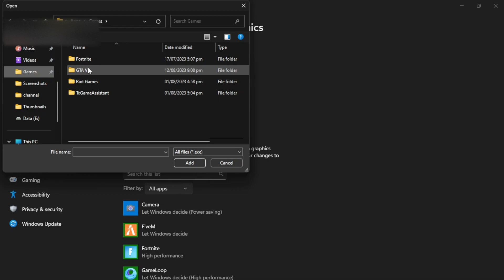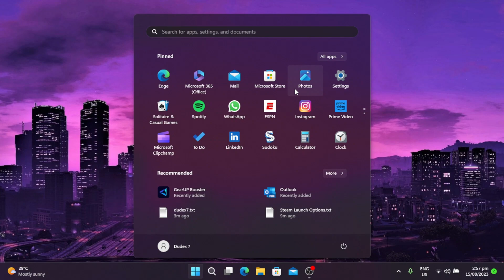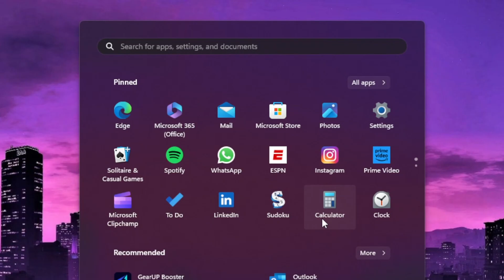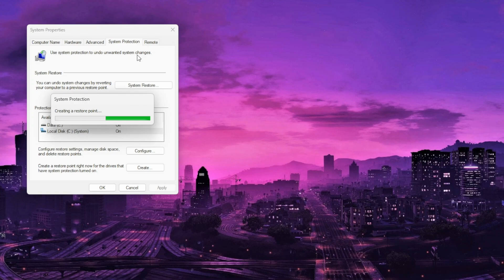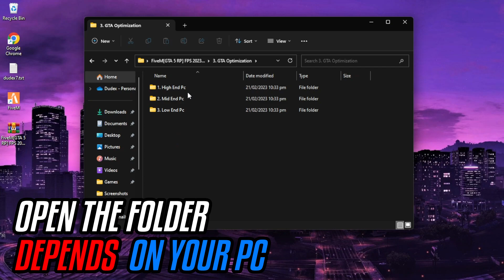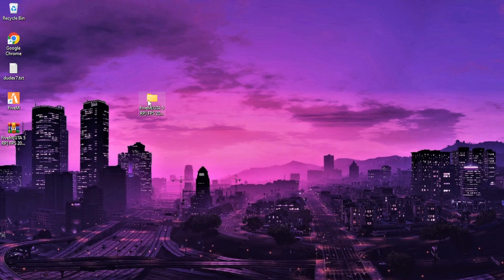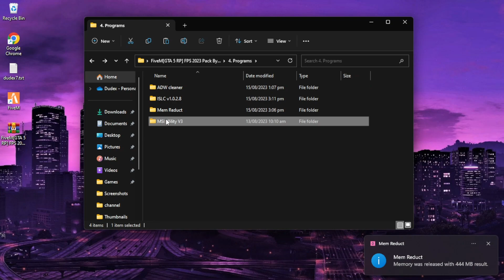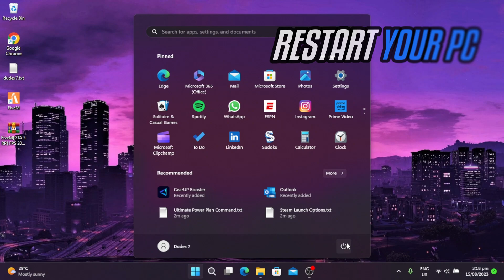FiveM(GTA 5 RP): Boost FPS & Fix Shutters In Any Pc ( Get Best Performance! )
FiveM(GTA 5 RP): Boost FPS & Fix Shutters In Any Pc | Boost FPS | Fix SHUTTERS | Reduce Input Delay | Dudex 7

In case If you want revert those changes to default, create a restore point.

➡️ Before opening the game. Start ISLC Program 5:45 and minimize it.

Download link
📦Pack:

Timecode:

0:00 - Intro
0:12 - Windows Settings
1:10 - Windows Update
1:19 - Background Programs
1:40 - System Configuration
2:07 - Get Best Performance
2:34 - Restore Point
3:10 - FPS Pack
3:21 - Pc Optimization (FPS Pack)
4:35 - GTA 5 Priority (FPS Pack)
4:47 - GTA Optimization (FPS Pack)
5:17 - Programs (FPS Pack)
6:43 - PowerPlan & LaunchOption (FPS Pack)
7:30 - Outro